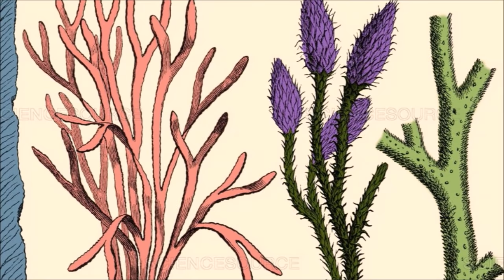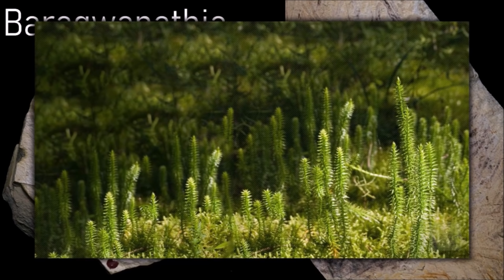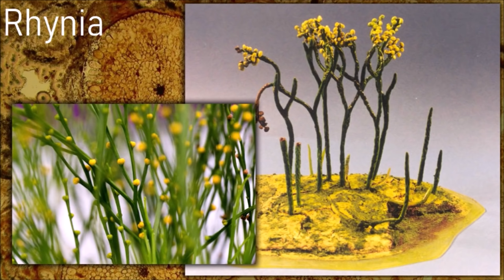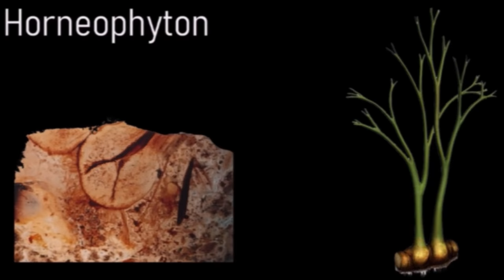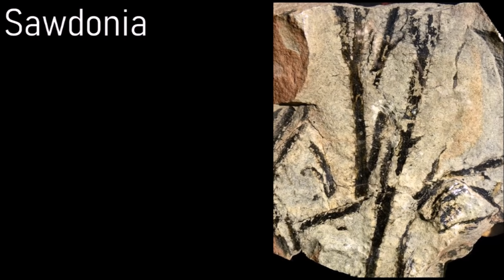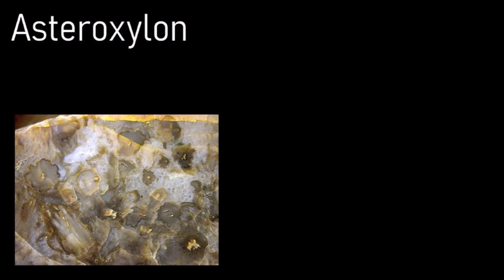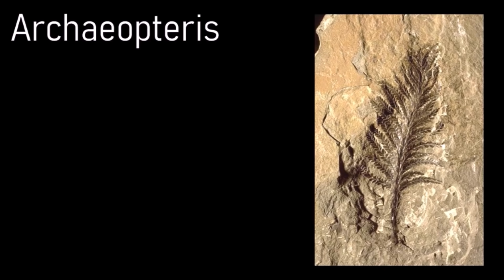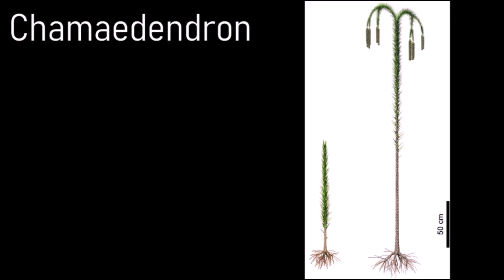The Evolution of early Plants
The history of the origin of the first land plants during the Silurian and the first forests during the Devonian.

0:00 Silurian
4:22 Devonian